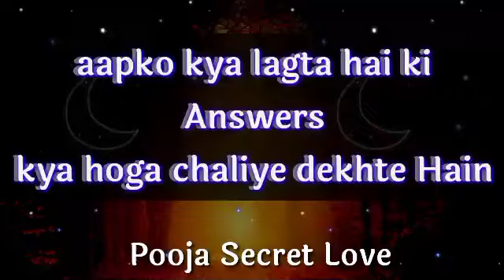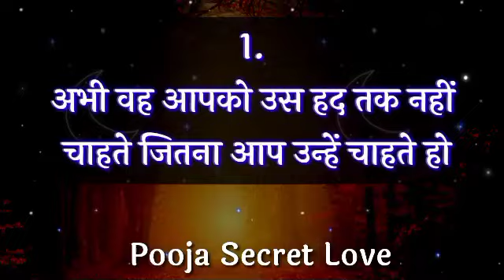Choose one number | Love quiz game | Love quiz game today | Love Kiss game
उनके दिल में कौन सा
राज छुपा है

 Your Quaris :–👇👇
today love quiz game new
number choose game with answer
bf test
crush qui
love kiss game
new love quiz game
toda quiz
today love quiz game
true love
love quiz
number choose
choose the number
love games
love question
love test
choose number
quiz game
the Quizy Love
the quiz love

My Background Photo Credit By: Pixabay App

My Personal original Voice : Pooja Dubey

Hello 👋.
Friends.
Please.